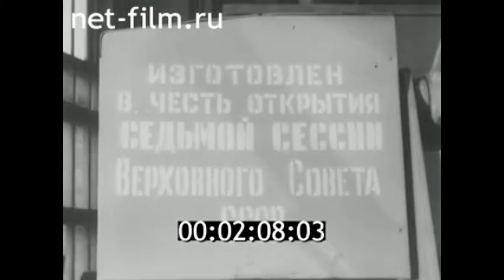1977г. Калинин. экскаваторный завод